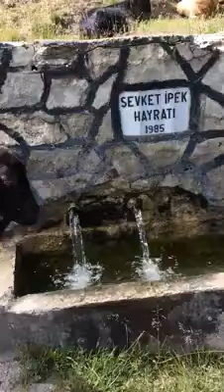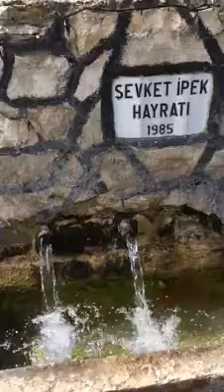Aysel Aslantepe muhteşem eser..